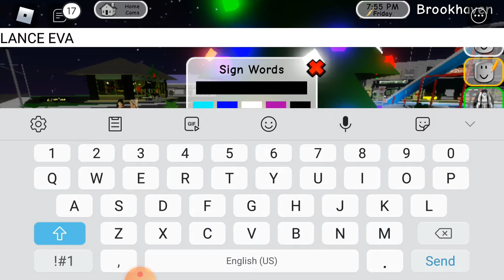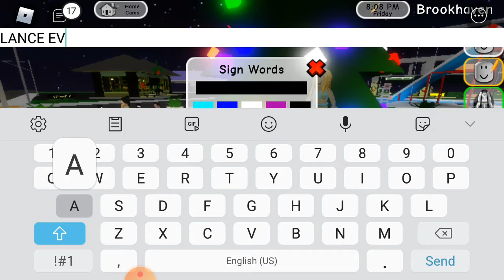LANCE EVAN TV CHRISTMAS STATION ID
MALIGAYANG PASKO.SA INYO
WARNING!!! DO NOT COPY ON MY VIDEO OR ELSE I WILL GIVE YOU A COPYSTRIKES ENTERTAINING AND WATCH ONLY